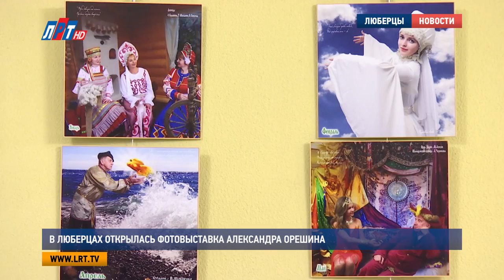В Люберцах открылась фотовыставка Александра Орешина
В  Люберецком Дворце культуры открылась выставка фотографа Александра Орешина. Она посвящена сказкам Александра Пушкина, а героями снимков стали известные в городском округе люди.

Три царицы сидят под окном, старик ловит золотую рыбку, царевна-лебедь протягивает руки к небу. Все это образы пушкинских сказок. Страницы фотокалендаря, который создал фотограф Александр Орешин. Выставляться в Люберцах автор решил не случайно. Ведь и на фото по мотивам Пушкина, и на других работах в экспозиции запечатлены люберчане.

Александр Орешин, фотограф, автор выставки:

«4 года я здесь работал. И создал страницу в Facebook «Люберцы и люберчане», которая и стала основой вот этой выставки».

Героями фотографий стали сотрудники Люберецкой администрации, руководители городских структур, депутаты, известные люди города, друзья и коллеги фотографа. Многие из них пришли на открытие выставки.

Впервые Александр Орешин взял в руки фотоаппарат еще в армии. С тех пор не расставался с ним. За годы работы фотографировал и первых лиц государства, и звезд эстрады. Попробовал себя во многих жанрах.

Татьяна Курилович, гость выставки, сотрудник пресс-службы администрации г. о. Люберцы:

«Сколько бы мы с ним не делали фотосессий разных. Разных по характеру, по месту съемок. У нас с ним есть целый цикл, который называется «Времена года». Мы с ним сфотографировались зимой, летом, осенью и весной. И это всегда разное настроение, всегда разный антураж, всегда разное состояние души».

Иван Никашин, гость выставки, друг фотографа:

«Он с одной стороны очень тонкий лирик, он умеет снимать природу и людей. Как-то показывать их характер, внутреннее состояние. И при этом еще он большой юморист. Он умеет снять человека так, что это выходит смешно, будь это простой человек вроде меня или это президент страны Владимир Владимирович Путин».

Интересно, что сам автор выставки себя фотохудожником и не считает. «В первую очередь я репортер, документалист», - говорит он. Моя работа – передавать и сохранять информацию. Служить времени, обществу, государству.  Быть в центре знаковых событий.

«Самое главное в кадре, соответственно, смысл того, что ты снимаешь. Моя всегда была задача - я к этому себя приучил - в одном кадре чтобы было максимум информации об этом событии».

Продлится фотовыставка Александра Орешина до конца октября. А в ближайших планах автора – создание еще одного цикла работ, еще одного фотокалендаря. И, возможно, его моделями снова станут люберчане.